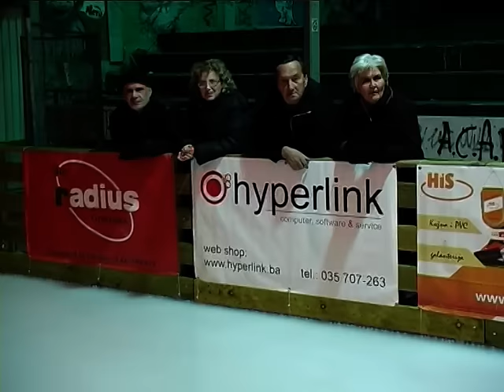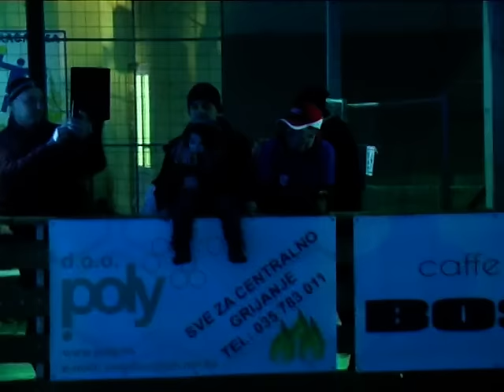Otvoreno klizalište u Gračanici 17. 12. 2016.